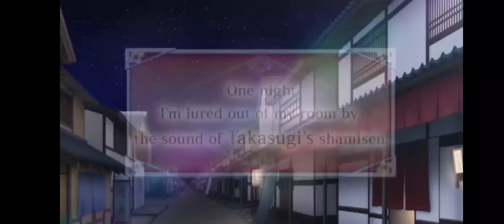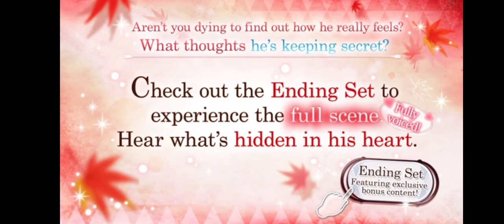Era of Samurai: Code of Love - Takasugi Hidden in his Heart (short video)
Love 365
Era of Samurai: Code of Love
Shinsaku Takasugi